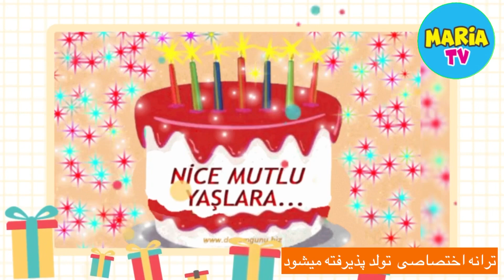تولدت مبارک 😍اهنگ تولد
شعر و‌صدا : ماریا
اهنگ اختصاصی حورا جون
حورا جون تولدت مبارک

✅ کانال ما رو سابسکرایب کنید
تا جدیدترین ویدیوها رو از دست ندید
h?v=Kzirap2BRCA